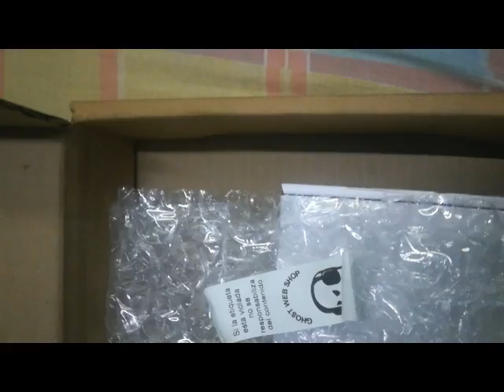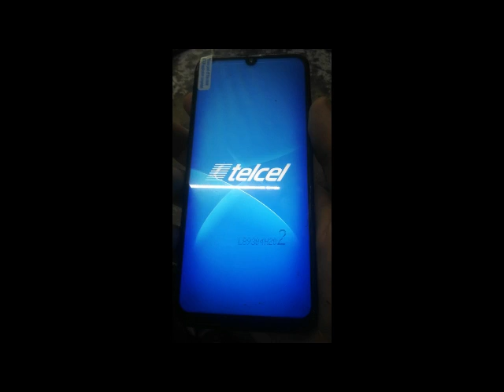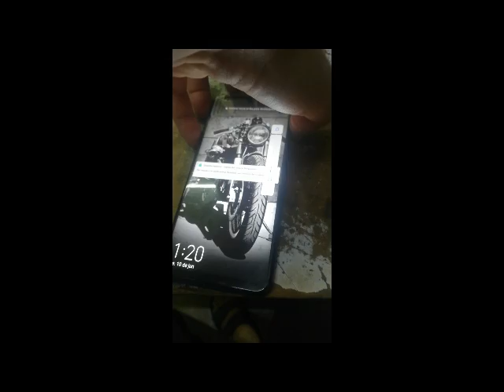Huawei Psmart 2019 Cambio de Display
Se procede a cambiar Display completo original
Huawei Psmart 2019
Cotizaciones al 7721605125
Pagina de facebook 24h : Hospital de Electronica Zimapan